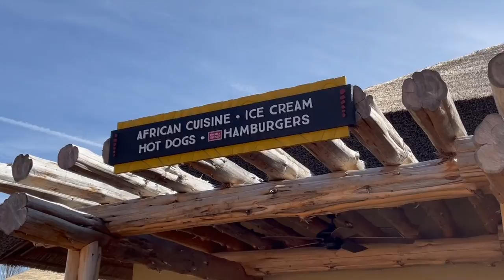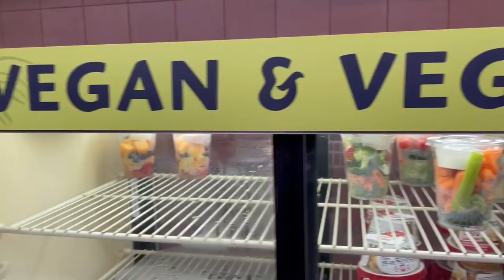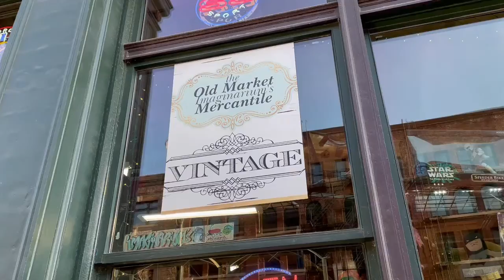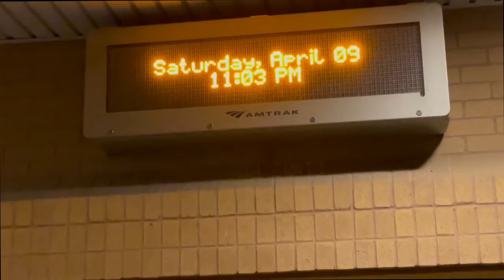Coast to Coast: Omaha